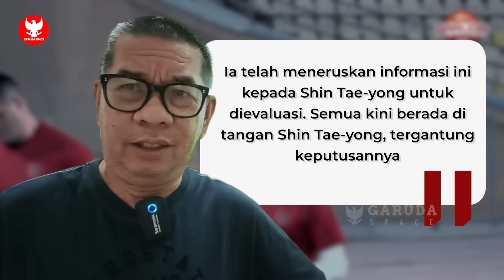AMUNISI BARU DATANG! Striker Keturunan jadi senjata Timnas Senior~Skuad Kualifikasi Pildun Lengkap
BERITA BOLA TERBARU DAN TERUPDATE DARI GARUDA SPACE - Berita Bola Hari Sabtu, 17 Februari 2024 : AMUNISI BARU DATANG! Striker Keturunan jadi senjata Timnas Senior~Skuad Kualifikasi Pildun Lengkap